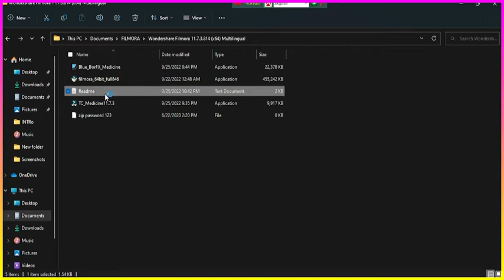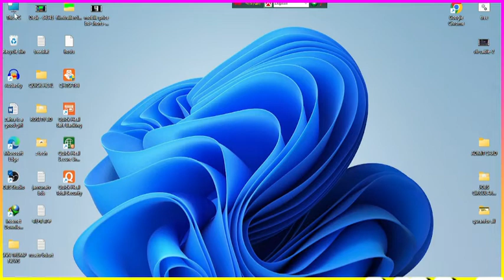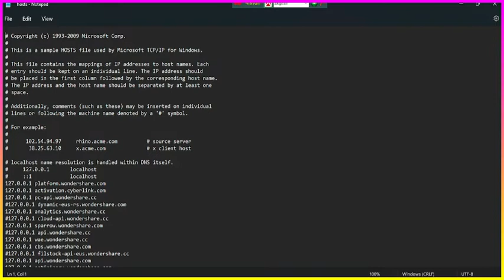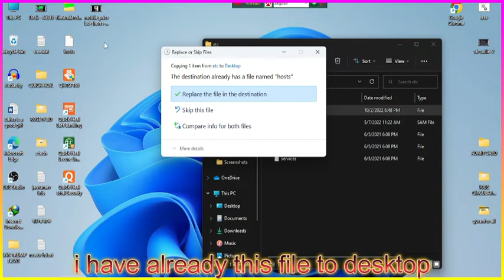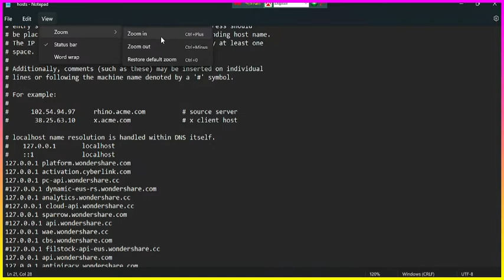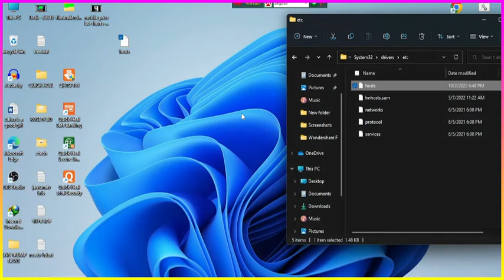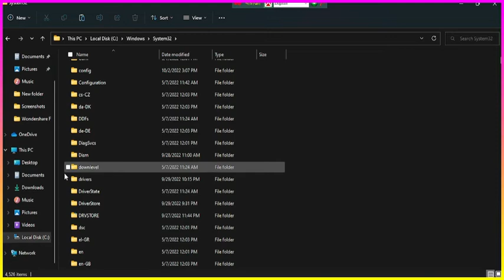Hosts file-:how to add hosts file bangla-filmora bangla tutorial 2022- z tech bd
How To Edit Hosts File in Windows 10.

Modifying your hosts file enables you to override the domain name system (DNS) for a domain on a specific machine. DNS management is useful when you want to test your site without the test link prior to going live with SSL, verify that an alias site works prior to DNS changes, and for other DNS-related reasons.

Modifying your hosts file causes your local machine to look directly at the Internet Protocol (IP) address that you specify

z tech bd_ for real information .you can trust

z tech bd " is one of the popular tech-based YouTube channels. Bringing you quality tech tutorials and  Smartphone & gadget reviews in Bengali.